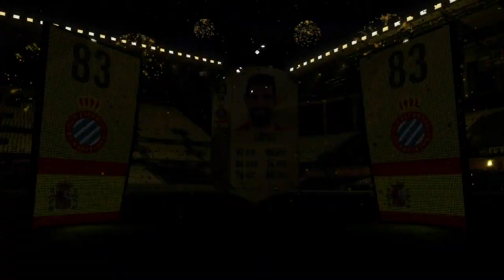【FIFA18】超最新！マーキーSBC報酬を引くおじちゃん！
FIFA18 最新SBCの報酬引くよ！